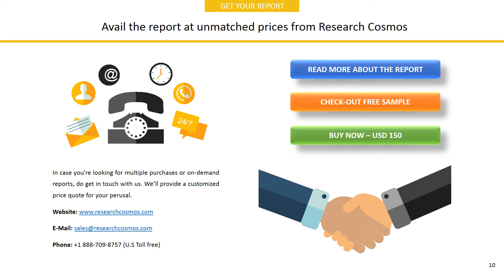JACOBS ENGINEERING GROUP INC.Company Profile and Tech Intelligence Report, 2018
The report JACOBS ENGINEERING GROUP INC.Company Profile is a detailed document covered company’s Overview, History, SWOT Analysis, Products/Services, Facts, Financials, Key Executives, Competitors, Tech Intelligence, IT Outsourcing, IT Management, Recent Developments and Strategy Evaluation.